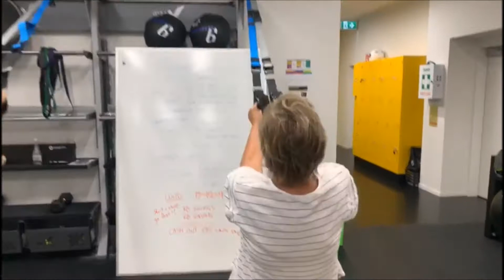Transformation Tuesday with the All Star Ladies in Auckland